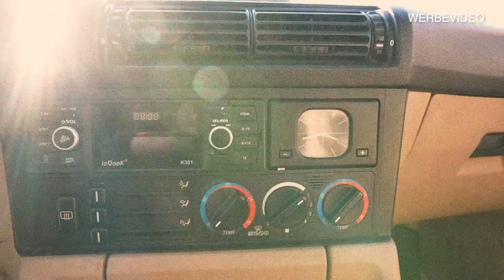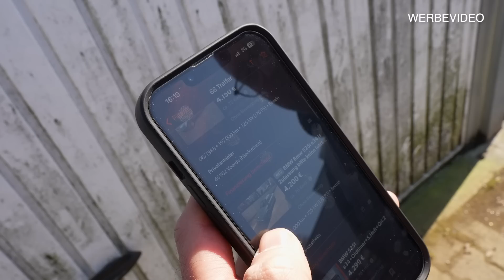spontaner Oldtimer Verkauf an Marco Degenhardt - schnelles Geld oder schnelle Heimfahrt?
zu Besuch bei @Halle77